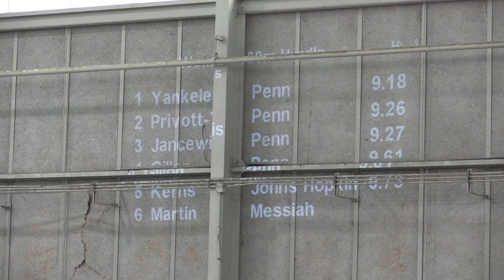Noel Jancewicz (UPenn) Hurdles Haverford College Invitational 01 25 2014